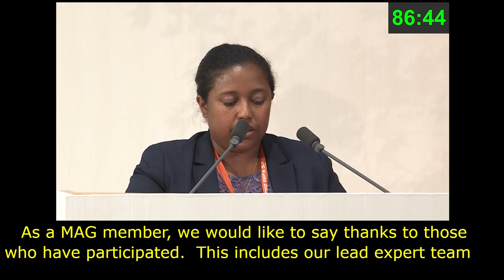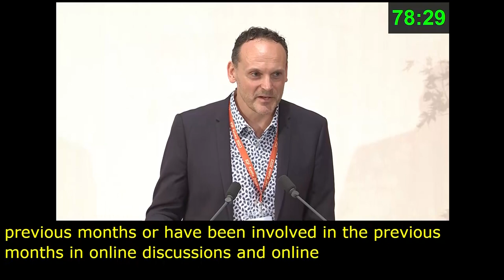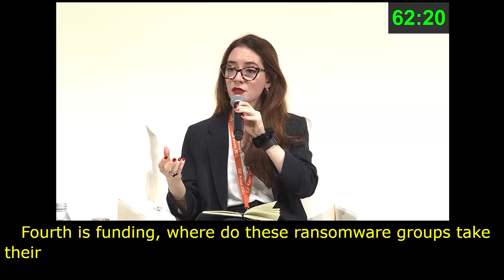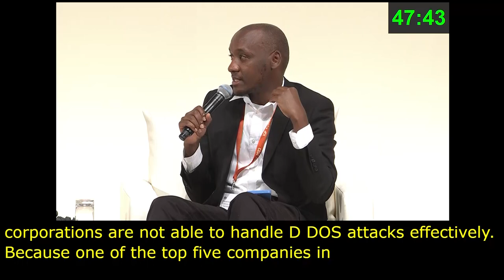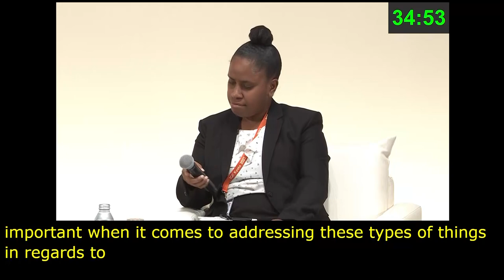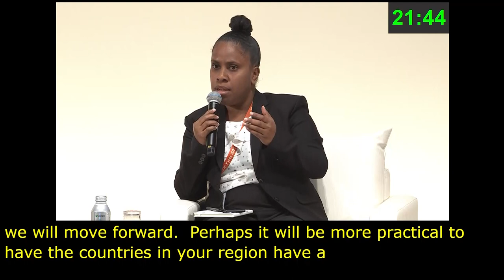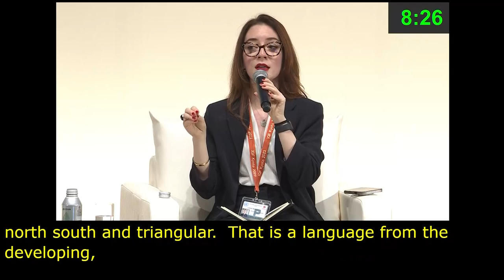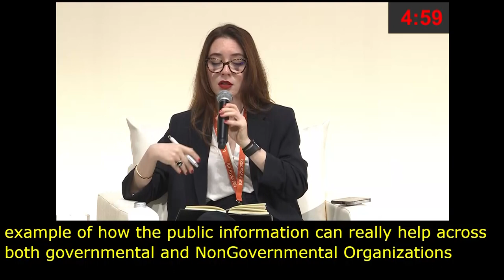IGF 2023 - Day 4 - Plenary Hall - BPF: CYBERSECURITY - Japanese